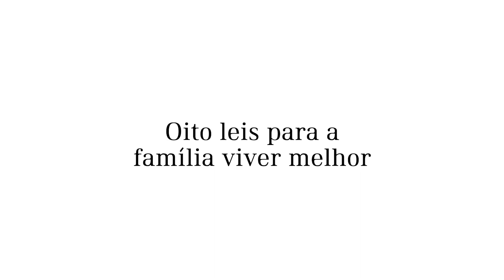#11 Como melhorar a saúde da família | Curso Lar e Família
Os hábitos errôneos de vida têm levado sofrimento a muitas famílias. A questão da prevenção de doenças tem sido um dos maiores focos na luta pela saúde.

FELIZ7PLAY